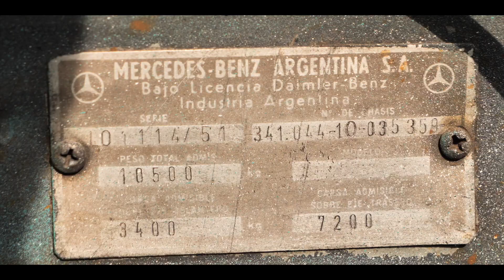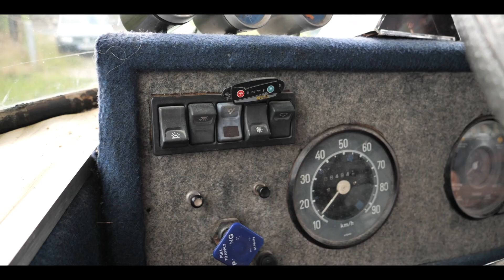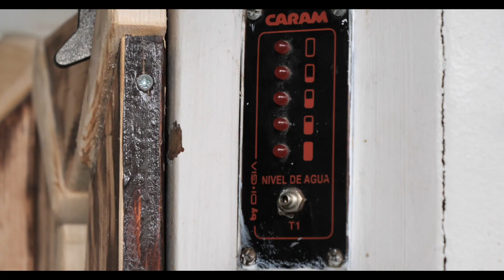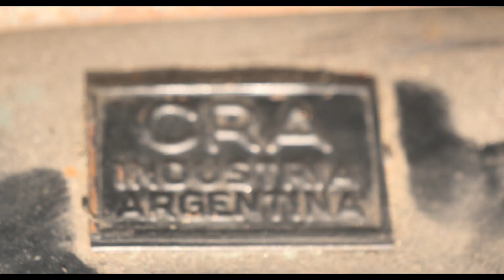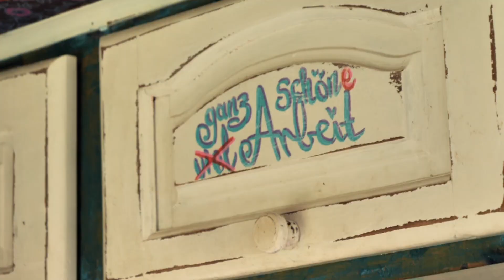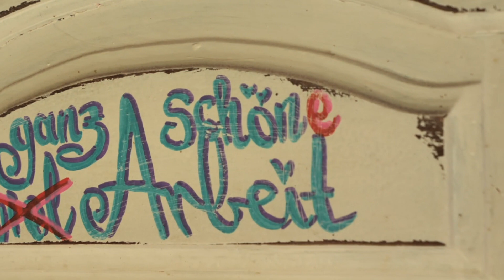Hippie Familie auf Weltreise im einzigartigen Mercedes Camper Bus (Teil 1: Der Anfang)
Hippie Familie auf Weltreise im einzigartigen Mercedes Camper Bus
(Teil 1:  Der Anfang)

Benni und Lisa haben etwas ganz besonderes an Land gezogen. Einen Mercedes "Kurzhauber" als Reisebus - Version. Diese Schmuckstücke trifft man eigentlich vorwiegend in Argentinien an. Einer dieser Raritäten steht nun auch in Deutschland und noch bevor mit der großen Restauration und Umgestaltung begonnen wird, geht es erstmal damit auf Reisen:) Neue Abenteuer warten!

Gaskocher mit
Koffer inclusive
16 Gaskartuschen

meine Solartasche
5 L - Wasserkanister
Camping - Dusche
bequeme Isomatte

SOLAR - TASCHE

LED Licht mit Bewegungsmelder

POWERBANK - 30.000mAh
POWERBANK - 20.000mAh
POWERBANK - 10.000mAh
POWERBANK - 5.000mAh

USB - Steckdose 12V
KFZ Spannungswandler

Hier findet ihr die Ausrüstung die ich verwende:

meine hervorragende Kamera*
mein super Objektiv* (ganz wichtig!)
Mikrofone 1*
Mikrofone 2*
mein Stativ von Hama*
GoPro Hero 8

Das alles sind spezielle Links.
Wenn ihr darauf klickt und darüber einkauft, dann bekomme ich eine sehr kleine Provision und somit unterstützt ihr mich und meine Vagabunden- Projekte!
Dankeschön:)

Unterstützt mich auf Chicho auf unserer Reise. Unser Ziel ist es, noch viel mehr schöne Dinge, Vagabunden und Abenteurer hier auf diesem Kanal vorzustellen. Leider kostet das natürlich Zeit und Geld. Vielen Dank für eure Hilfe! HIER GEHT'S ZUR KAFFEEKASSE:

Dankeschön :)

Kannst du machmal nur sehr schlecht einschlafen?
Schau auf unserem anderen Kanal vorbei  @Geräusche & Entspannung - Official ..
Dort findet sich bestimmt etwas hilfreiches!